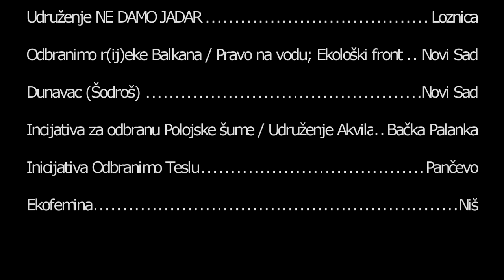Predstavljanje inicijative "Crveni Bedževi" iz Smedereva (Festival samoorganizovanja, CK13)